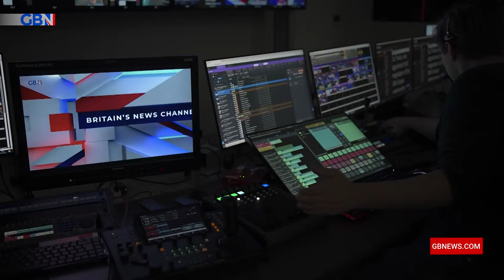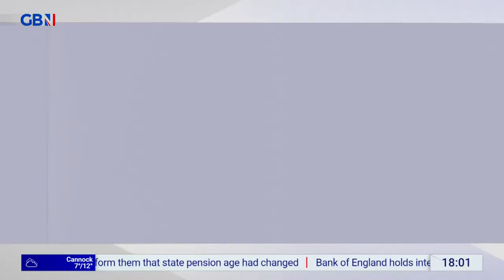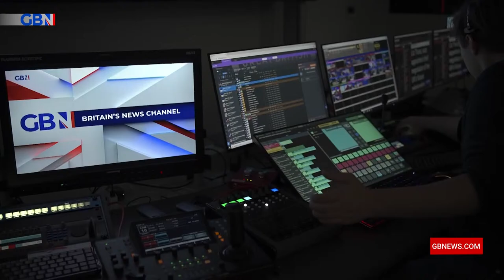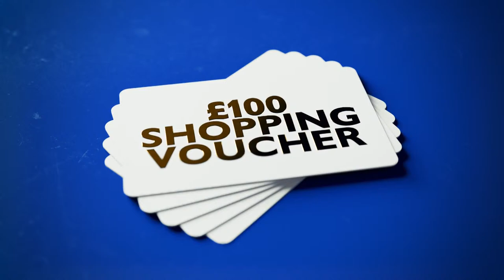Dewbs & Co | Thursday 21st March